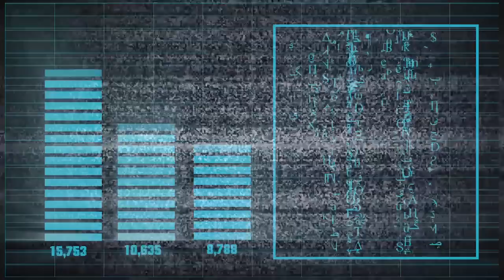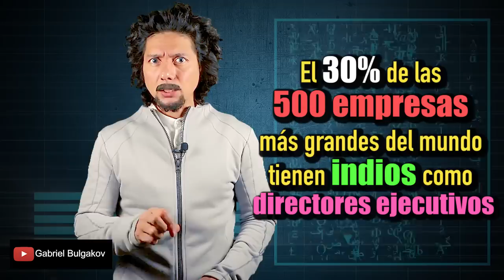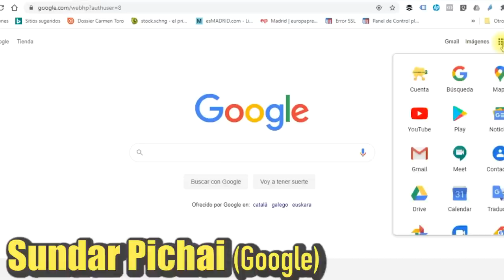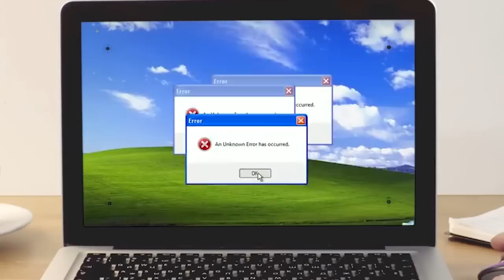GENIOS de la India se están adueñando de las multinacionales de EE.UU.... y del mundo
La Primera Revolución Industrial, que comenzó en el siglo XVIII, utilizó agua y vapor para mecanizar la producción, la segunda, en el siglo XIX, empleó la energía eléctrica para crear una producción en masa, la tercera, en el siglo XX, usó la electrónica y la tecnología de la información para automatizar la producción, y ahora, en el siglo XXI, asistimos a lo que llaman ‘la Cuarta Revolución Industrial’, que no es otra cosa que una revolución digital, la cual se caracteriza por una fusión de tecnologías que está desdibujando las líneas entre las esferas física, digital y biológica.

Con el nombramiento de Sundar Pichai como director ejecutivo (CEO), Google se unió al club de empresas multinacionales que están lideradas por directores ejecutivos de origen indio, como Microsoft, Pepsi, Deutsche Bank, MasterCard, Adobe Systems y decenas de otras firmas influyentes a nivel global. Y en Reino Unido hasta un joven político de origen indio ha sido elegido como primer ministro.

Satya Nadella, Microsoft
Satya Nadella creció en Nueva Delhi y posteriormente se mudó a EE.UU. para obtener su maestría. Se unió a Microsoft como joven ingeniero en 1992 y escaló posiciones. Desde que asumió el cargo de director ejecutivo de Microsoft en el 2014

Raj Subramaniam, FedEx

Leena Nair, Chanel

Parag Agrawal, Twitter

Sundar Pichai, Alphabet Inc.

Arvind Krishna, IBM

Shantanu Narayen, Adobe Inc.

CS Venkatakrishnan, Barclays

Rangarajan Raghuram, VMware

Shar Dubey

Sonia Syngal, Gap

Punit Renjen, Deloitte

Gabriel Bulgakov